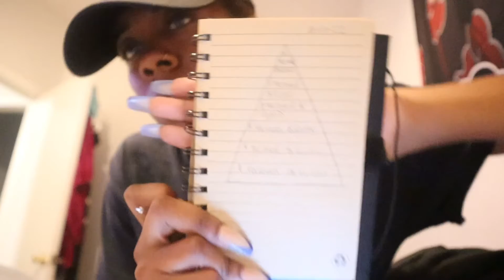Random Days In My Week: work, 11/11 manifestations, chill night, + more !